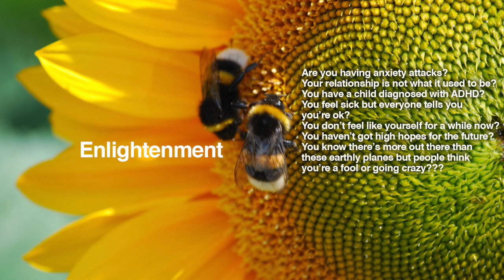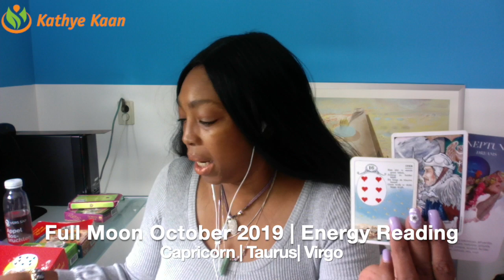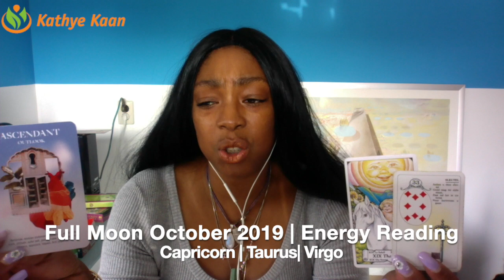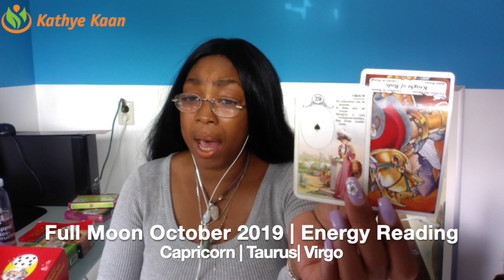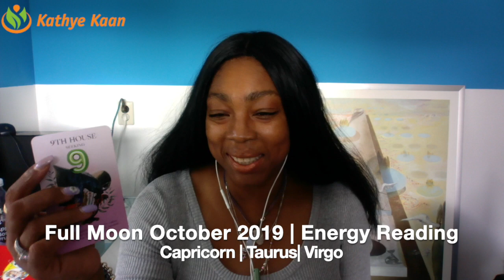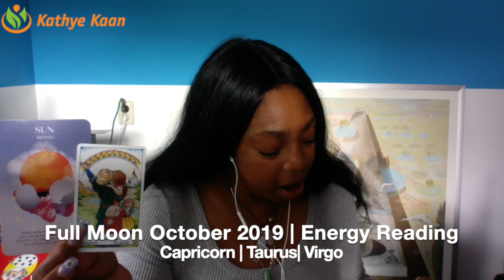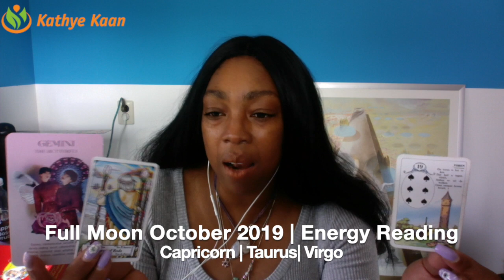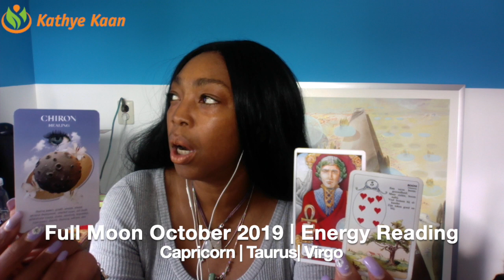Full Moon Reading October 2019 Capricorn Taurus Virgo Earth Sign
Kathye